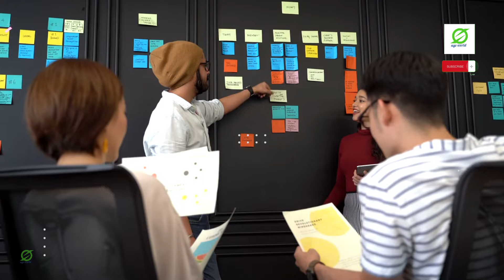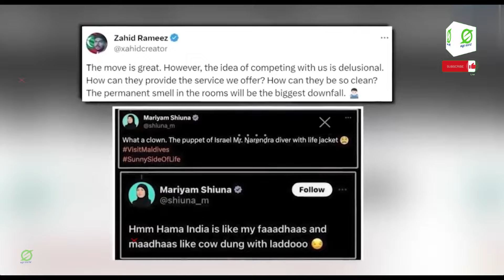मालदीव पकिस्तान के पास भीख मांगने पहुँचा , और साथ ही भारत की अहसानों को भूला India Maldives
मालदीव पकिस्तान के पास भीख मांगने पहुँचा , और साथ ही भारत की अहसानों को भूला
India Maldives

भारत से तनाव के बीच मालदीव के समर्थन में पाकिस्तान सामने आया है। पाकिस्तान ने मालदीव को development projects में आर्थिक मदद देने का आश्वासन दिया है। यह आश्वासन पाकिस्तान के केयरटेकर प्रधानमंत्री अनवर उल हक काकर ने मालदीव के राष्ट्रपति मोहम्मद मुइज्जु से फोन पर बातचीत के दौरान दिया। उन्होंने मालदीव-पाकिस्तान के Bilateral Relations मजबूत करने पर जोर दिया था दरअसल, भारत ने मालदीव को दी जाने वाली financial help में करीब 22% की कटौती कर दी है। 2024-25 financial year में मालदीव के development में मदद पहुंचाने के लिए 600 करोड़ रुपए ही दिए  गए हैं। जबकि 2023-24 में सरकार ने मालदीव को 770.90 करोड़ रुपये की मदद पहुंचाई थी। विदेश मंत्रालय के जरिए ये मदद अलग-अलग स्कीमों के तहत मालदीव तक पहुंचाई जाती है।

Amidst tensions with India, Pakistan has come out in support of Maldives. Pakistan has assured Maldives of financial assistance in development projects. This assurance was given by Pakistan's Caretaker Prime Minister Anwar ul Haq Kakar during a phone conversation with Maldives President Mohammed Muizzu. He had emphasized on strengthening the bilateral relations between Maldives and Pakistan. In fact, India has reduced the financial aid given to Maldives by about 22%. Only Rs 600 crore has been given to help in the development of Maldives in the 2024-25 financial year. Whereas in 2023-24, the government had provided assistance of Rs 770.90 crore to Maldives. This help is delivered to Maldives under different schemes through the Ministry of External Affairs.

Trending news
 trending news today
 breaking news
 documentary videos
 ndia international relations
 news related to India
 news
  news today
 popular news

This channel covers all national and international current affairs news.

 @Ago world